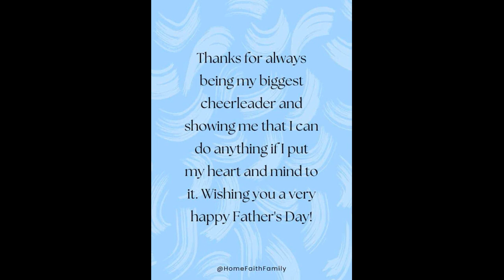Father's day wishes quotes images Whatsapp status | Father's Day 2023